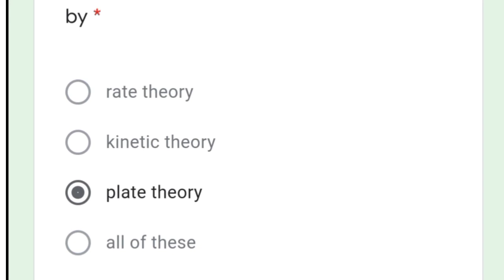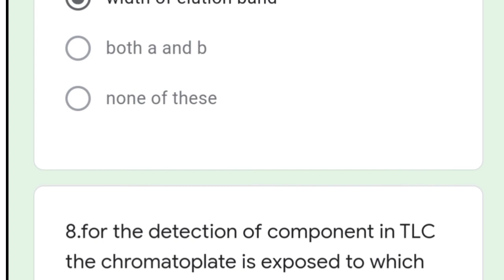MSC 1 year imp mcq||chemistry